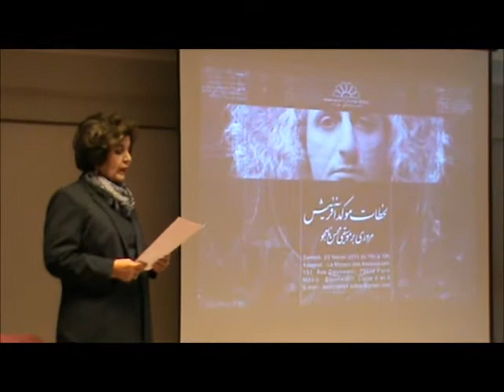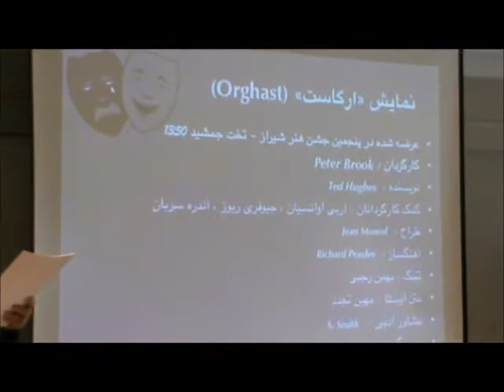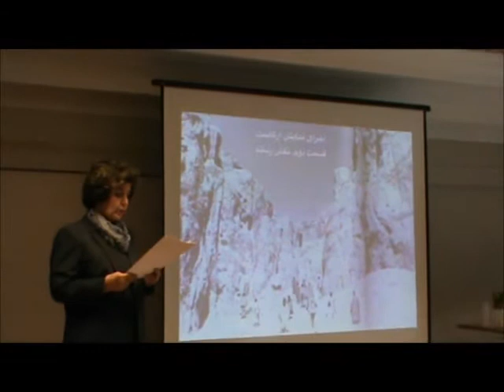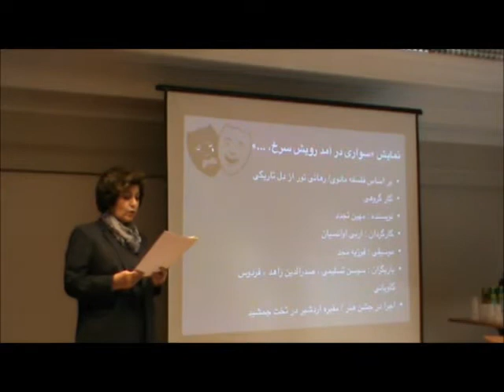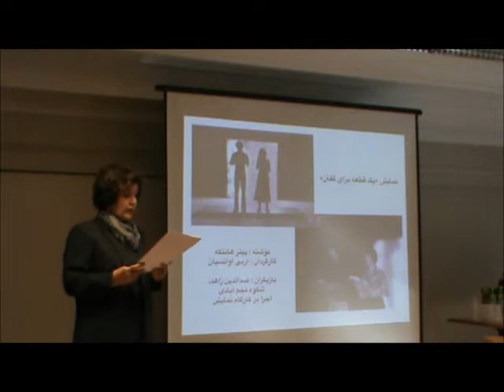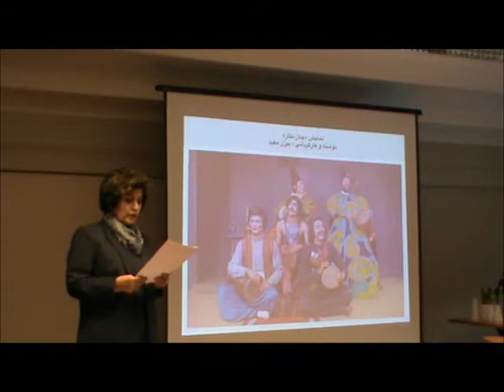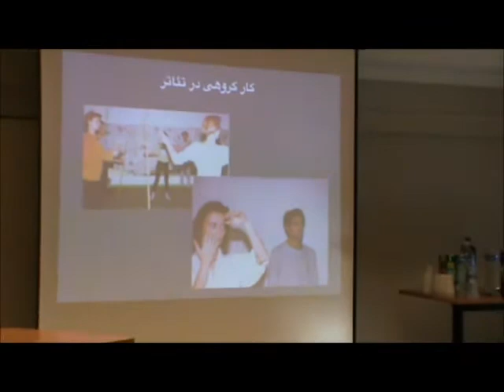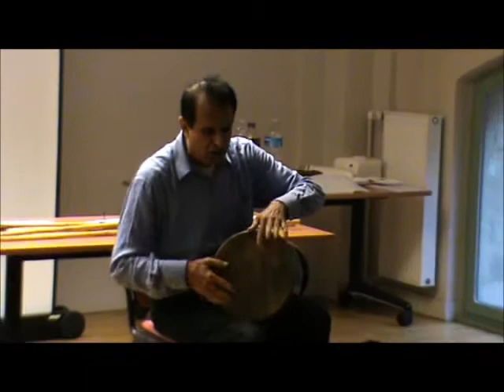Aghaye Zahed, Theatre: in honare khallaagheye goroohi, (Association Culturelle Bahar), Part 1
Association culturelle Bahar (anjomane Bahar), 24omin neshast
27/10/2013
Maison des Associations - 181 avenue Daumesnil